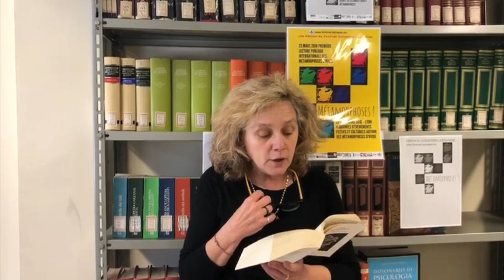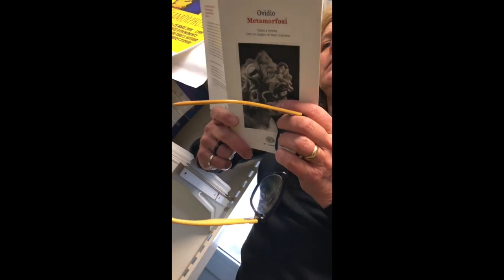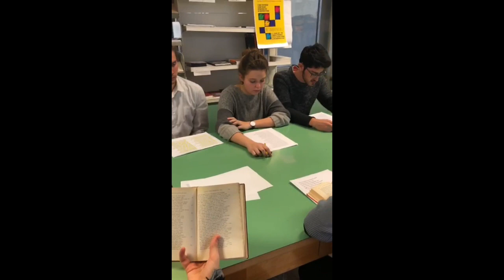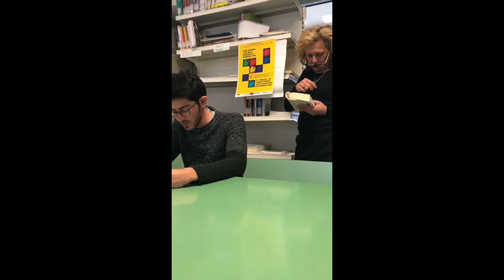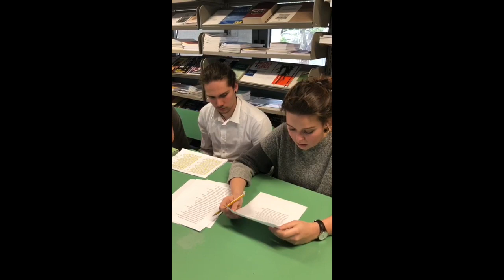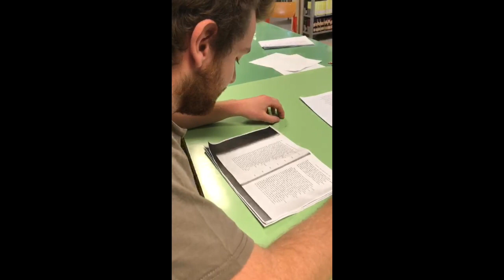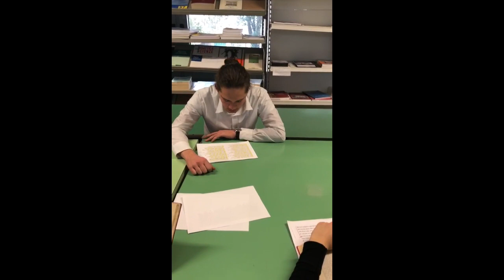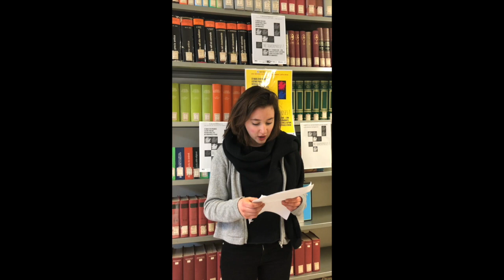Lecture d'Ovide - lycée Petrarca